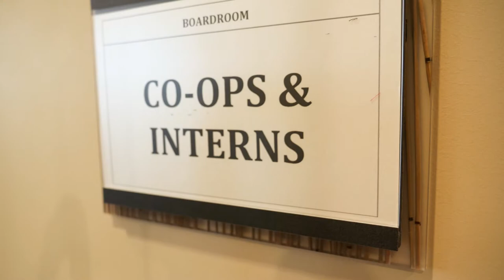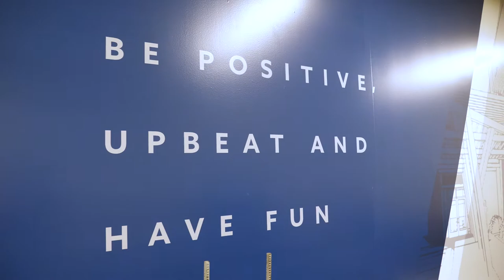The ARCO Cooperative Education and Internship Experience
The ARCO Co-op and Internship experience is like no other. Experience best-in-class training with a nationwide, design-build construction leader. ARCO provides students with real-world application of their coursework through many activities within the Co-Op/Internship programs.